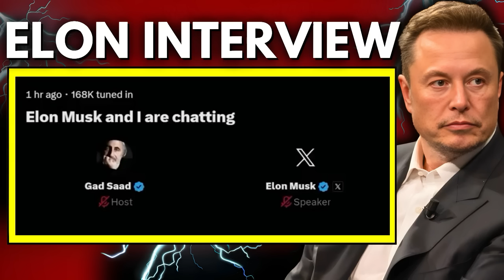Elon Musk Reveals 2 ASSASSINATION Attempts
Elon Musk interview with Gad Saad, this interview is from MARCH 2024 - see original